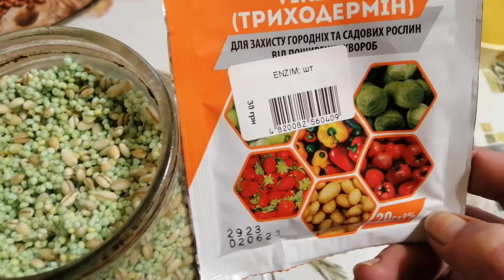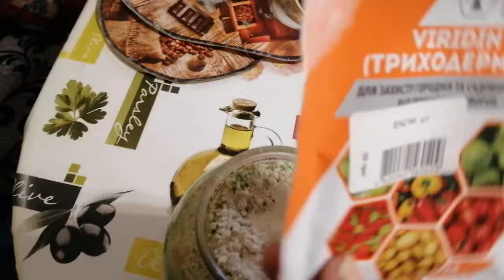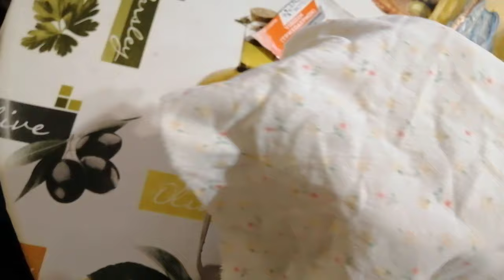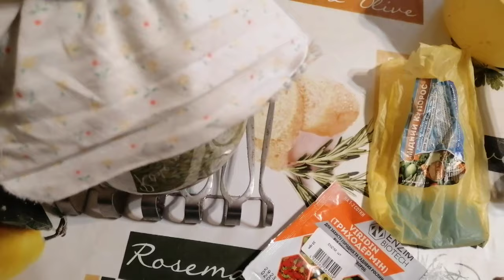100% результат Триходерма + Медный купорос. Размножение Триходермы по совету Русских Иван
100% результат Триходерма + Медный купорос.  Размножение Триходермы по совету Русских Иван

Я не биолог и не могу с уверенностью утверждать, что  я всё делаю правильно
 я только повторяю размножение триходермы из видео с советами Русских Ивана по его рекомендациям согласно предоставленных им в его же видео результатов посева на чашках петри с реальным у него результатом подтверждающие под микроскопом, что в чашках с добавлением медного купороса в определённой концентрации выросла именно чистая триходерма

Как размножить триходерму в домашних условиях качественную и без дополнительных патогенов

Trichoderma - род грибов аскомицетов. За последние годы эти организмы сильно распространились в сфере биологической защиты растений. Грибы этого рода встречаются в природе. Они, как и многие другие микроорганизмы, в первую очередь, задействованы в разложении органики и являются конкурентами фитопатогенов.

Что они умеют?

1 Разрушать целлюлозу;
2 Хелатировать металлы;
3 Паразитировать и поедать вредные организмы. В том числе грибы и бактерии фитопатогены, яйца и даже взрослых нематод;
4 Выделять гормоноподобные вещества (аналоги ауксинов, цитокининов и гиббереллинов, а также этилена), антибиотики;
5 Быстро размножаться и занимать нишу развития фитопатогенов;
6 Улучшать доступность элементов питания за счет подкисления почвы;
7 Разрушать остаточные вещества пестицидов.

Помимо профилактики грибных заболеваний гриб синтезирует гормоноподобные вещества, способствующие лучшему развитию корневой системы. По мере размножения его в почве и на поверхности корневой системы эффект только увеличивается. Во время жизни в таком симбиозе происходит хелатирование металлов, подкисление почвы рядом с корнями растений. Хелатные формы легче усваиваются культурами, а более кислая среда улучшает усваиваемость элементов питания. Всё это позволяет снизить нормы внесения как основного удобрения, так и микроэлементов.

Нюансы применения

Триходерма - живой организм. Для нее губителен ультрафиолет, отрицательные и высокие температуры. Также для ее развития необходима высокая влажность.

Исходя из этого, а также быстрой скорости размножения гриба существуют следующие нюансы:

Обязательная заделка в почву для защиты от ультрафиолета. Притом глубина не должна превышать 15 сантиметров. Лучшим вариантом будет одновременные внесение препарата и заделка растительных остатков;

Проводить опрыскивание стерни лучше перед осадками;

Температура при которой препараты показывают наибольшую эффективность - 20-22 градуса;

Обязательное соблюдение нормы внесения препаратов. Применив чуть больше положенного есть риск подавить естественную почвенную микрофлору;

Чем больше хранится препарат, тем сильнее он теряет свою эффективность. Поэтому стоит следить за датой производства;

Для развития грибу необходим азот, поэтому рекомендуется его внесение при обработке стерни и посеве протравленных семян;

Разные препараты содержат в себе отличные друг от друга штаммы триходермы. Обязательно стоит соблюдать специализацию по культурам.

Что думаете о препаратах на основе грибов рода Trichoderma? Эффективно ли их применение на сегодняшний день?

Из- за событий в Украине не всегда вовремя получается выкладывать видео

Помощь  на развитие канала и питомника